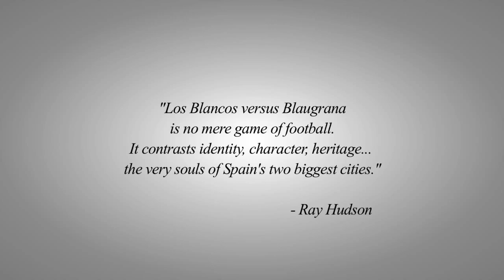Ray Hudson Raw El Clasico Is Eternal Enemies in Un Civil War